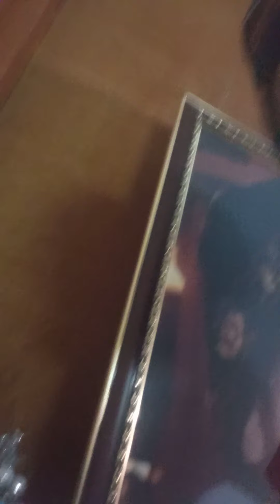We can do anything from photo